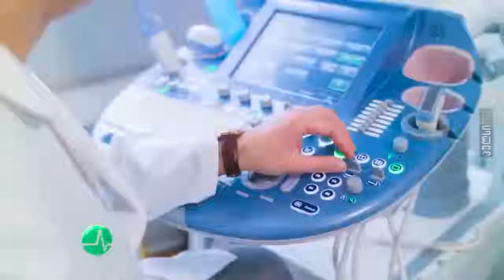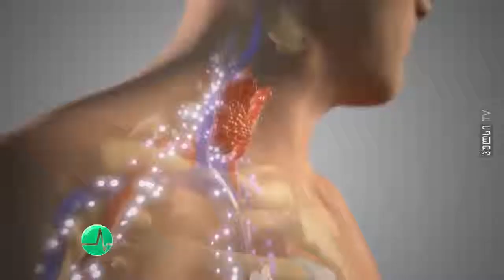ფარისებრი ჯირკვლის პაპილარული კარცინომა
საქართველოს კლინიცისტ ენდოკრინოლოგთა ასოციაციის ორგანიზებით გაიმართა საერთაშორისო კონფერენცია თემაზე "ფარისებრი ჯირკვლის პაპილარული კარცინომა: დიაგნოსტიკისა და მკურნალობის ალგორითმი"
ღონისძიების მიმართ ინტერესი იმდენად მაღალი აღმოჩნდა, რომ დარბაზის შეცვლაც კი გახდა საჭირო ყველა სტუმრის მიღებისა და თავისუფლად განთავსებისთვის, რისთვისაც სკეა დიდ მადლობას უხდის Holiday Inn Tbilisi (Adjara) გუნდს.
საერთაშორისო შეხვედრის მიზანს წარმოადგენდა სხვადასხვა დარგის სპეციალისტებს შორის პროფესიული კომუნიკაციის დამყარება და სხვადასხვა სპეციალობის პერსპექტივიდან ერთი კლინიკური პრობლემის - პაპილარული კარცინომის - გაშუქება, რაც დაავადების ბევრად სრულყოფილი აღქმის საშუალებას მისცემდა მომიჯნავე სპეციალობის ექიმებს.
კონფერენციის როგორც სპიკერები, ასევე აუდიტორია წარმოდგენილი იყო იმ მულტიდისციპლინარული გუნდით, რომელთაც ყოველდღიურად უწევთ პაპილარული კარცინომის რთულ და იშვიათ შემთხვევებთან შეჭიდება.
საერთაშორისო კონფერენცია აკრედიტებულია საქართელოს შრომის, ჯანმრთელობისა და სოციალური დაცვის სამინისტროს მიერ და შეხვედრაზე დამსწრე ექიმებს გადაეცათ სერთიფიკატები, რომლის მიხედვითაც უწყვეტი პოსტდიპლომური სამედიცინო განათლების 10 კრედიტ ქულა მიენიჭათ.
საქართველოს კლინიცისტ ენდოკრინოლოგთა ასოციაცია მადლობას უხდის თითოეულ სტუმარს მაღალი ინტერესისა და აქტიური დისკუსიისთვის და მომავალშიც გეგმავს მსგავსი ტიპის ღონისძიებების ორგანიზებას.